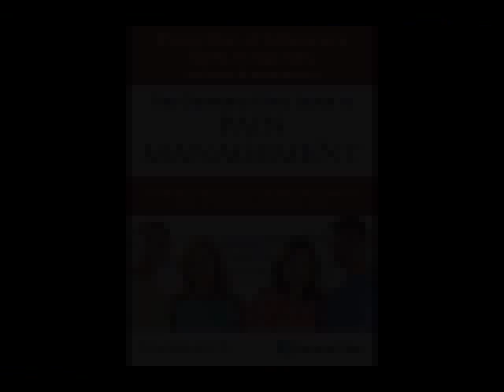Dr. Michael Stanton-Hicks on Pain Management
Michael Stanton-Hicks, M.B., B.S., Dr. med., F.R.C.A., A.B.P.M., F.I.P.P., is Vice Chairman of the Anesthesia Institute in the Department of Pain Management and Research at Cleveland Clinic. He is a Professor at Lerner College of Medicine, Case Western Reserve University, and consulting staff in Pediatric Pain Rehabilitation, Cleveland Clinic Childrens Hospital. A founding member and past president of the North American Neuromodulation Society, he serves on the Scientific Advisory Board of the Reflex Sympathetic Dystrophy Association and the Board of the World Institute of Pain. His specialty interests are pain medicine, RSD (CRPS), and regional anesthesia. Dr. Stanton-Hicks is also interested in the design and development of technical equipment related to implantation of medical devices.